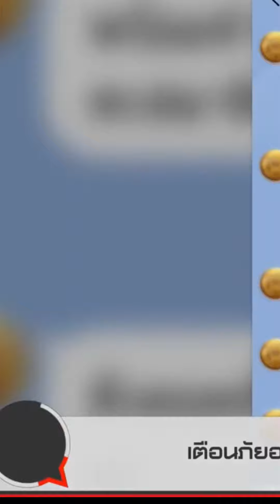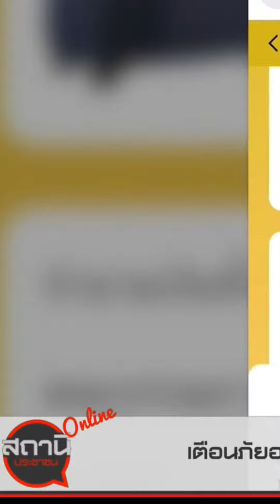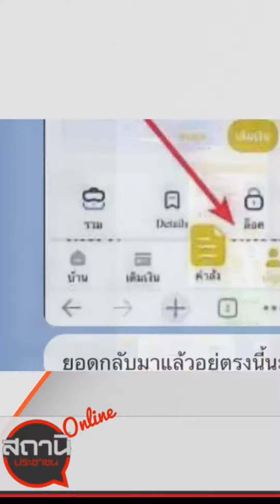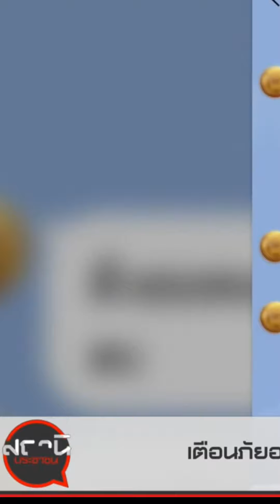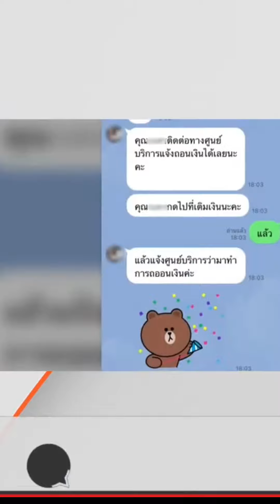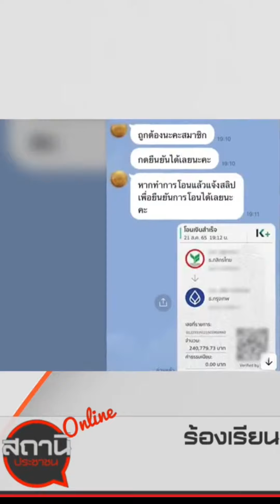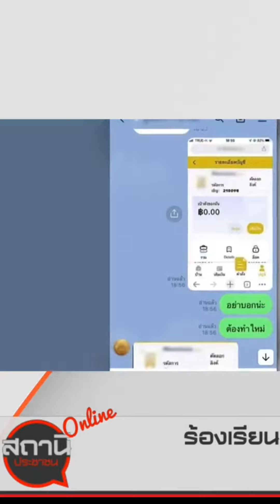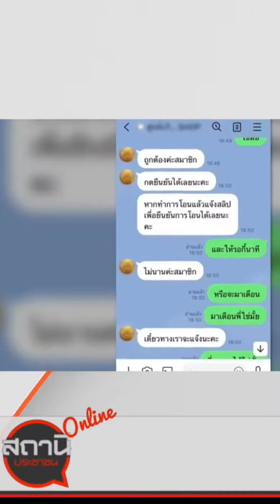ลงทุนอะไรดีงบน้อย เตือนภัยถูกหลอกลงทุนอ้างทำภารกิจ เสียหาย 1 ล้าน2เเสนบาท